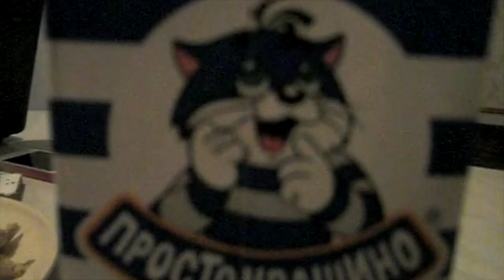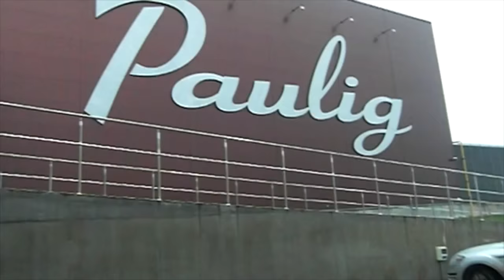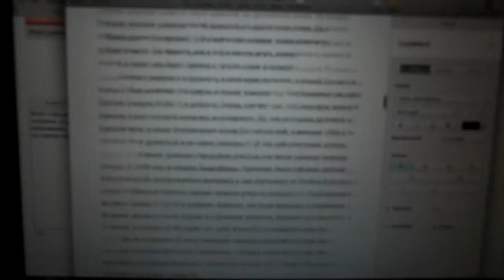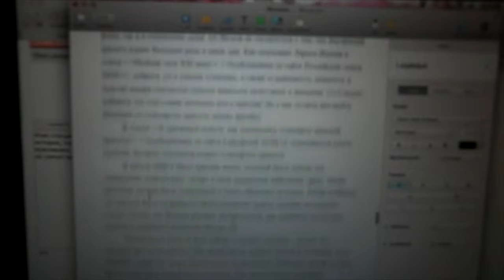15 viikkoa Venäjällä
Tveri